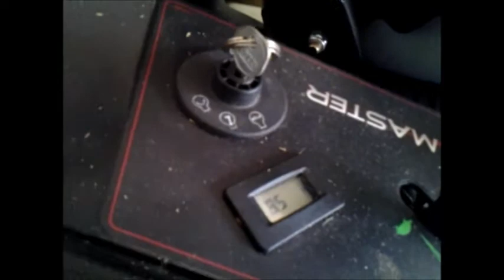National Air Filter Appreciation Day